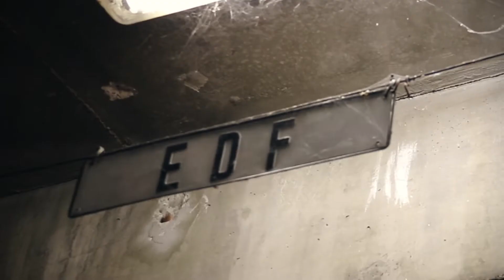Across - Freestyle Assassin // Rap français 2020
Across - Freestyle Assassin
Images d'archives d'avant le confinement, vous pourrez montrer ce clip à vos petits-enfants.

Montage : Jinigroow, Across
Mixage, Mastering : Across